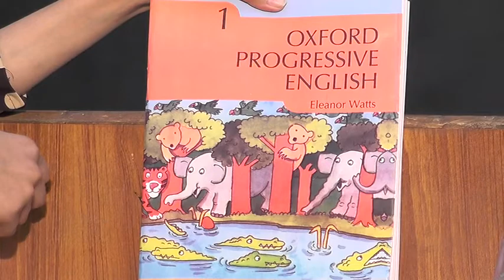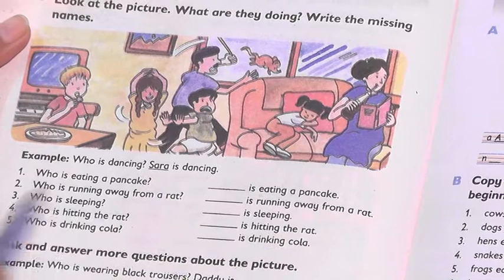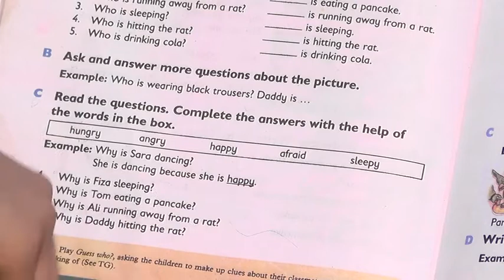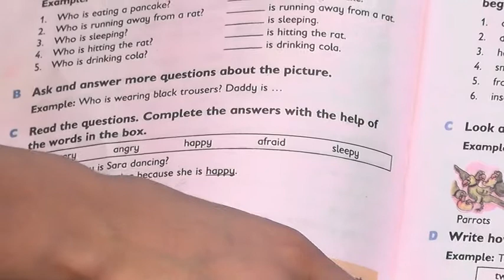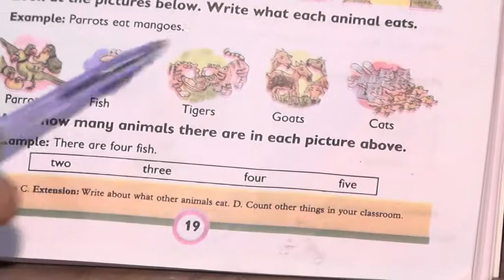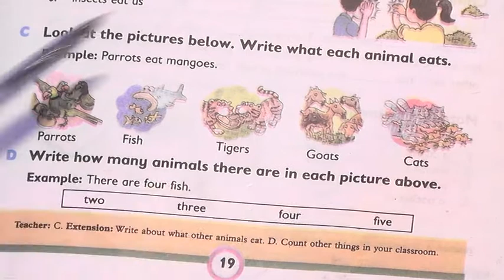Class One English Lecture no 9